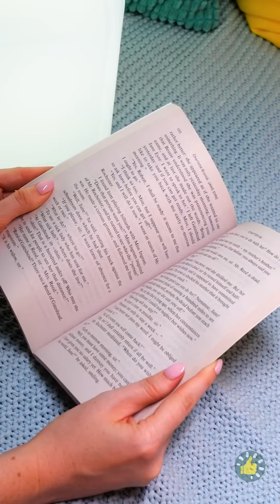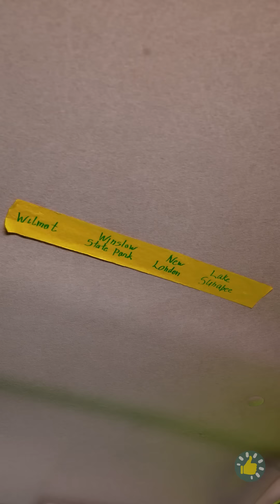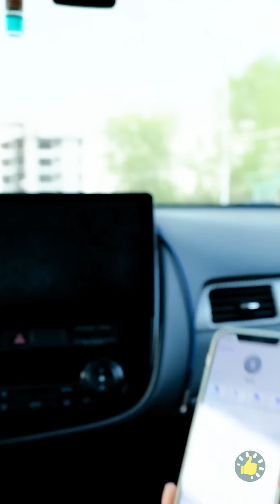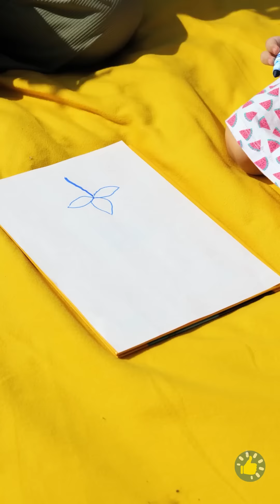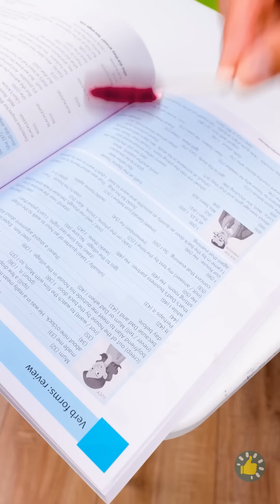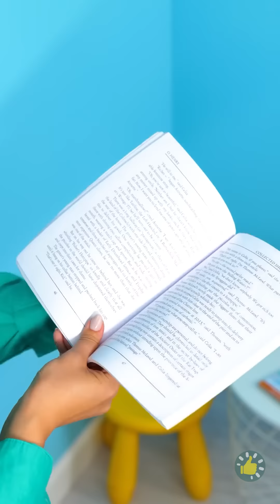Gadget dan Kiat MUSIM PANAS untuk Orang Tua Cerdas!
URUTAN WAKTU:
00:00 - Tips untuk Membuat Zona Main di Pantai
00:30 - Hidangan Penutup Semangka
00:57 - DIY Jeli Botol